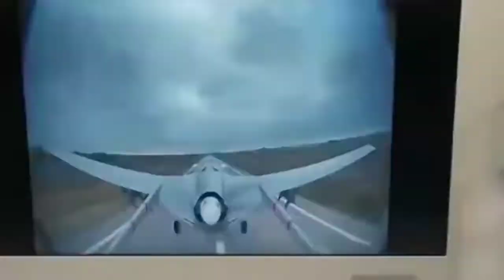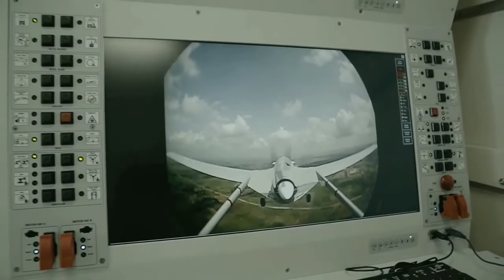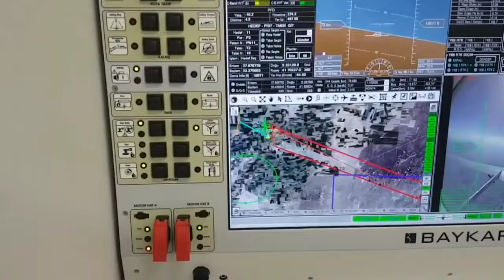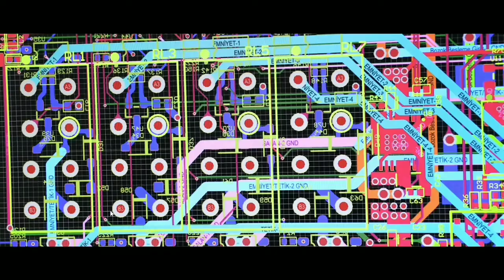Bila Indonesia Jadi Beli Drone Bayraktar TB3, Satu Hal Diprediksi Terjadi ke TNI AL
Oryx sebuah kanal yang meliput sektor pertahanan internasional telah melaporkan bahwa Malaysia dan Indonesia tertarik dengan drone Turki.

Salah satu penulisnya Stijn Mitzer, pada bulan Januari menulis bahwa Indonesia, diyakini mempertimbangkan kapal pendaratan platform helikopter atau LPH untuk dekade mendatang, dan bahwa Baykar TB3 dengan sayapnya yang dapat dilipat dapat menyediakan Indonesia, dengan yang pertama kapal induk tak berawak.